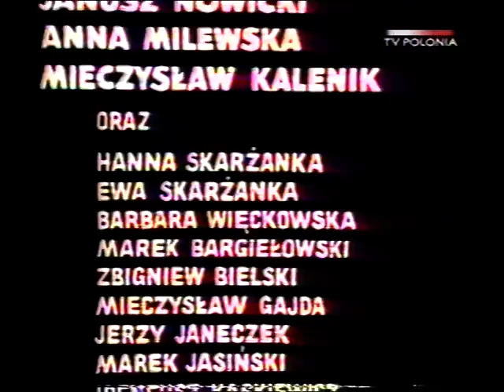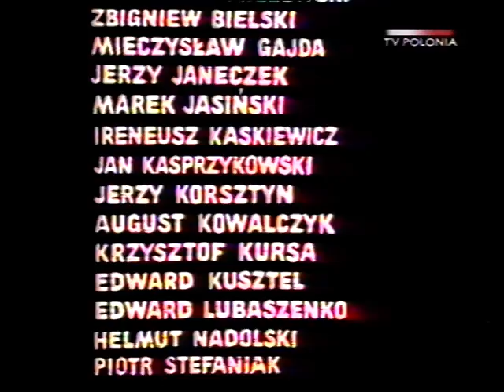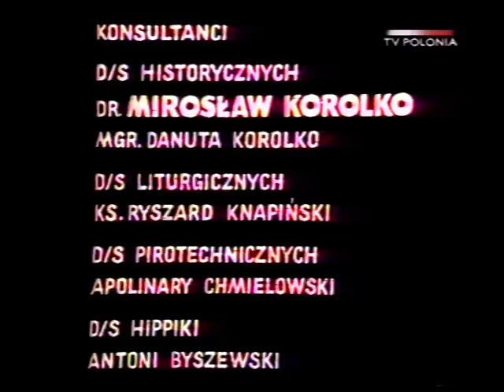KRONIKA POLSKA GALLA ANONIMA cz I - 4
Spektakl telewizyjny
Rok produkcji: 1977
Cz. 1 - 97 min; Cz. 2 - 102 min

Przodkom naszym wystarczyły ryby słone i cuchnące.
My po świeże przychodzimy w oceanie pluskające.
Przodkom naszym wystarczyło jeśli grodu dobywali.
A nas burza nie odstraszy, ni szum groźny morskich fali...

Średniowieczna kronika spisana na początku XII wieku przez "Galla Anonima" - prowansalskiego mnicha z zakonu benedyktynów, który przywędrował z tą misją na dwór księcia polskiego Bolesława Krzywoustego. Dostarcza nam ona opisu najważniejszych dla Polski wydarzeń. Opisu wyłaniającej się z mroków pogańskich czasów plemiennych dynastii Piastów. Polska przeżywała okres jednoczenia się plemion w jeden naród i jednoczenia się z Zachodnią Europą, przyjmując wiarę chrześcijńską od swych południowo-zachodnich braci słowiańskich, od Czechów. Ta "metryka urodzenia", po zaświadczeniu o tożsamości wolnego, samodzielnego narodu, ma jeszcze inną funkcję. Zawiera ona opis kilku dramatycznych zdarzeń albo postaci, a ich ocena stanowi swoistą receptę na trwanie narodu i państwa. Recepty te przenikają nas do dziś.

Scenariusz
Grzegorz Królikiewicz

Reżyseria
Grzegorz Królikiewicz

Realizacja telewizyjna
Mieczysław Małysz

Zdjęcia
Jan Tyszler

Operator kamery
Michał Mendecki

Scenografia
Jerzy Masłowski

Kostiumy
Hanna Kamecka

Muzyka
Henryk Kuźniak

Ewolucje kaskaderskie
Ryszard Janikowski

Asystent kierownika produkcji
Jadwiga Skawińska

Produkcja
Telewizja Polska

Obsada aktorska
Zygmunt Malanowicz Gall Anonim
Krzysztof Kiersznowski Bolesław Krzywousty
Anna Milewska Dąbrówka
Mieczysław Kalenik Mieszko I
Władysław Kowalski, Eugeniusz Kamiński, Janusz R. Nowicki,
Marek Bargiełowski, Zbigniew Bielski, Mieczysław Gajda, Jerzy Janeczek, Hanna Skarżanka, Marek Jasiński, Ireneusz Kaskiewicz,
Jan Kasprzykowski, Wirgiliusz Gryń, Edward Lubaszenko, Piotr Stefaniak, Janusz Błaszczyk woj

Pieśń O CUDOWNYCH NARODZINACH BOLESŁAWA KRZYWOUSTEGO
Muzyka Czesław Niemen
Pieśń O ZDOBYCIU MORSKIEGO BRZEGU
Muzyka Czesław Niemen